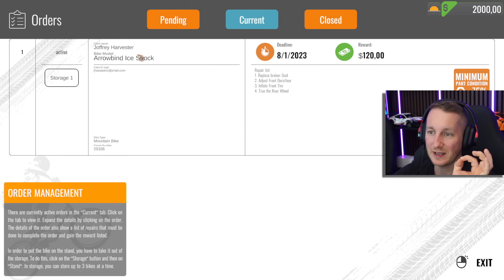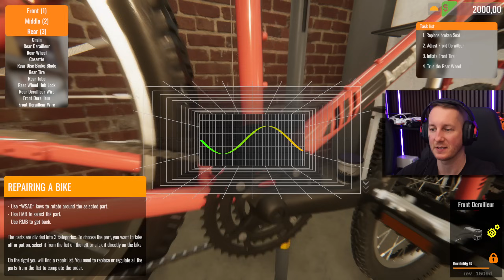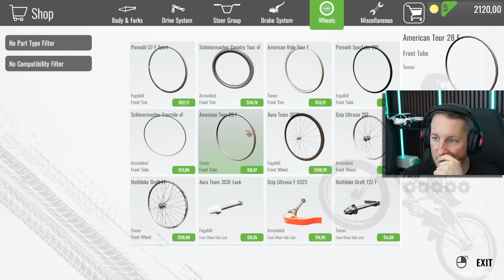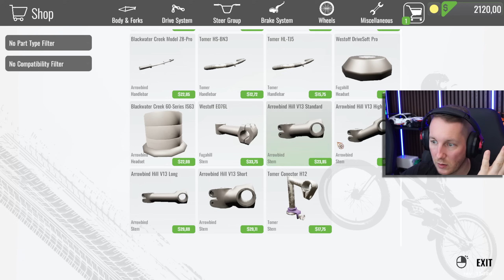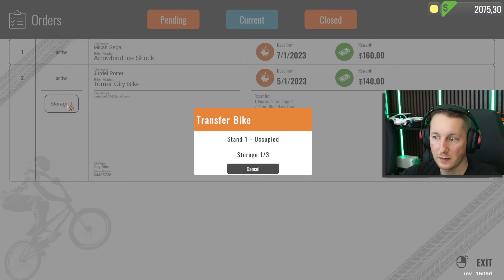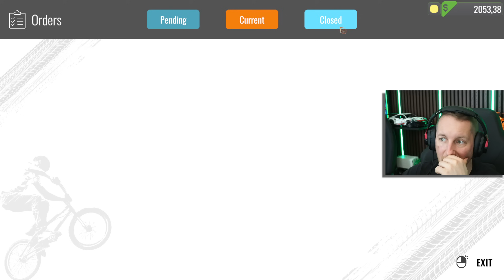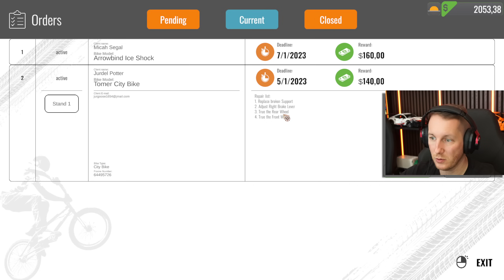Ich eröffne einen FAHRRADLADEN und repariere eure BIKES | Bike Mechanic Simulator Demo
Der Bike Mechanic Simulator ist ein realistischer Simulator, mit dem du in die Rolle eines Fahrradmechanikers schlüpfst, verschiedene Aufgaben ausführst und mit deiner eigenen Werkstatt expandieren kannst. Werde Fahrradmechaniker – warte, repariere und teste Fahrräder.